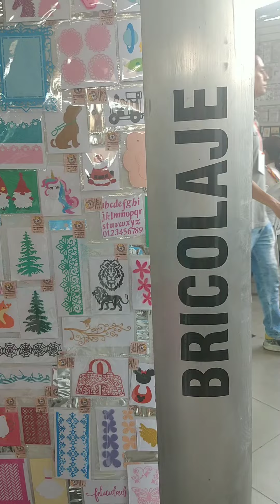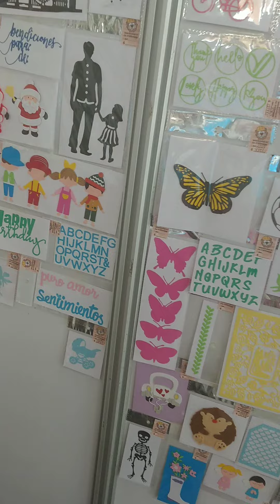Gira colombiana en cali muestras de troquelados